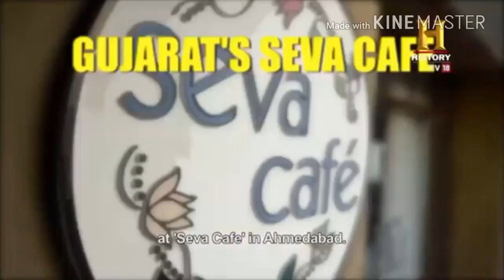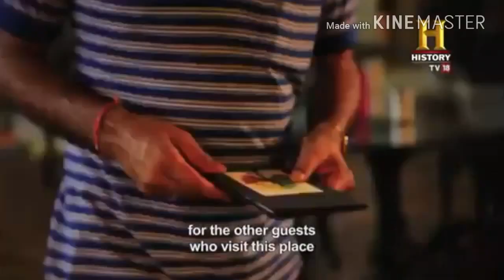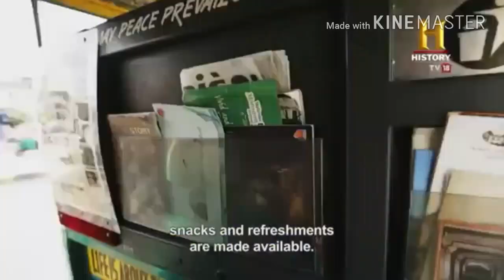Seva Café, Serve All Love All